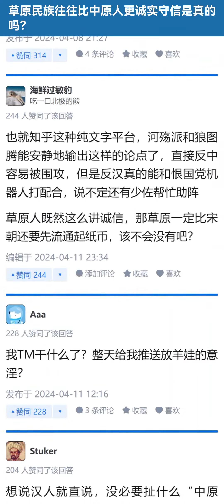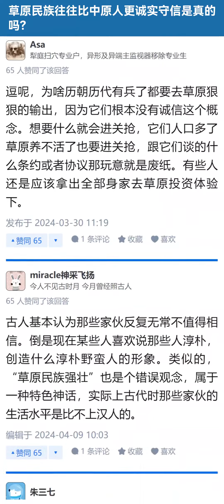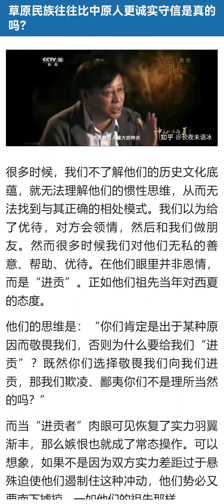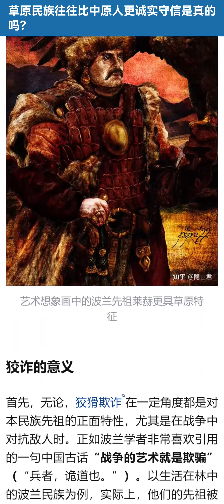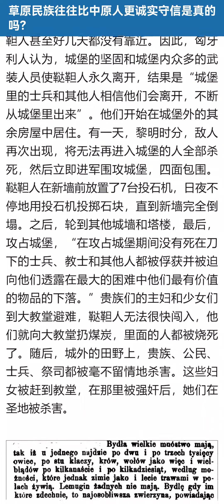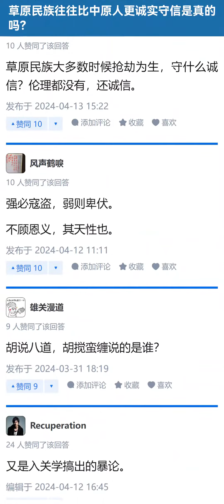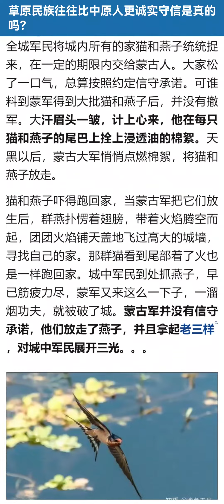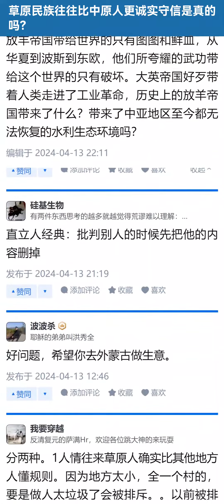草原民族往往比中原人更诚实守信是真的吗？【知乎讨论】